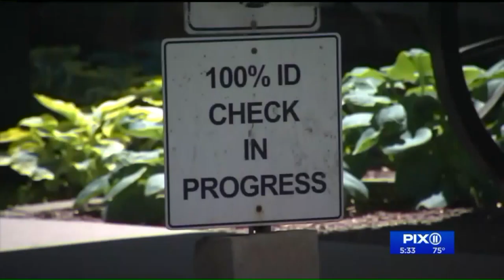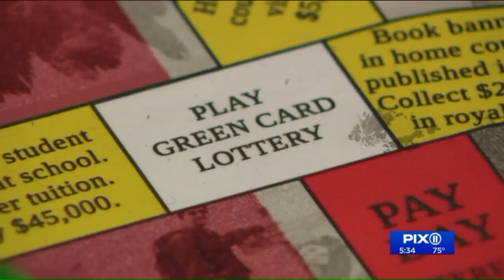WPIX: Wagner art prof creates immigrant version of classic ‘Life’ board game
(WPIX-TV's Joe Mauceri reported this story on Aug. 3, 2018.)

One Brooklyn artist has put a new spin on a classic board game. Isabelle Garbani, adjunct art professor at Wagner College on Staten Island, created an immigration version of the game Life in the hopes of shedding a little light on the immigration experience.

"I want people to be a little more sympathetic to the immigration experience," Garbani said as we played the game at Caffe Cafe in Bay Ridge, Brooklyn.

She started working on "Life: Immigration Game" during the 2016 Presidential Campaign when, then candidate, Donald Trump made immigration a central focus of his platform.

"It's everywhere, it's not just here, if you look at the news worldwide there's a resurgence of nationalism and xenophobia and it's kind of worrisome to me to see that happening."

Recently, the rhetoric hit even closer to home when an undocumented pizza deliveryman was arrested and detained by ICE at Fort Hamilton Army Base, just a few blocks from her home in Bay Ridge.

"It is happening in our backyard now," she said. "This is not something that is far away in Texas or in Arizona. This is actually happening in our neighborhood and this is making people a little bit more aware of those things."

Garbani drew on her own experience immigrating from France more than 30 years ago and interviewed more than 20 immigrants who shared their own stories for her project.

From losing a turn while you wait for your visa at the American Embassy to dealing with a monetary loss because you're afraid to report a robbery to the police, each of the scenarios you come across in her version of the game are based on real life experiences.

The board is a mosaic of her family photos laid over the American Flag and all the flags of the United Nations. While some of the buildings from the original game have been replaced with symbols of immigration like the Statue of Liberty and tenement houses, the game ends with a modest ranch style house, complete with at two car garage and an above ground pool - the quintessential American dream.

"The idea is to really humanize the experience and humanize immigrants. We're all the same, we all want basically the same thing in life."